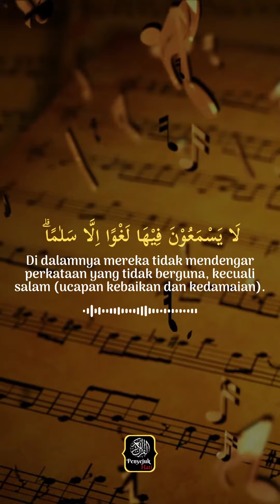Surah Maryam | Said Al Khatib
Surah Maryam

Ayat : 61-63

Reciter : Said Al Khatib

Tafsir Ayat
ㅤㅤㅤㅤㅤㅤ
61. Yaitu Surga-surga sebagai tempat tinggal dan menetap yang dijanjikan oleh Tuhan Yang Maha Pengasih pada hamba-hamba-Nya yang saleh agar mereka memasukinya walaupun Surga itu belum tampak bagi mereka. Walaupun mereka belum melihat Surga itu, mereka tetap percaya dengan keberadaannya, dan sungguh janji Allah berupa Surga itu pasti ditepati dan terwujud.
ㅤㅤㅤㅤㅤㅤ
62. Di dalamnya mereka tidak mendengar perkataan sia-sia, apalagi kata-kata keji, bahkan hanya mendengar ucapan salam antara satu dengan lainnya, juga ucapan salam para Malaikat kepada mereka, dan di dalamnya mereka senantiasa didatangi makanan yang sesuai selera mereka setiap pagi dan sore hari.
ㅤㅤㅤㅤㅤ
63. Surga yang memiliki kriteria seperti inilah yang akan Kami wariskan kepada hamba-hamba Kami yang mengerjakan perintah dan menjauhi larangan-larangan Kami.

Rereferensi:
Tafsirweb.comㅤㅤㅤㅤㅤ ㅤㅤㅤㅤㅤ
{ 💗 Follow 💗 👉 @penyejuk_hati.id }
{ 💗 Follow 💗 👉 @penyejuk_hati.id }
{ 💗 Follow 💗 👉 @penyejuk_hati.id }